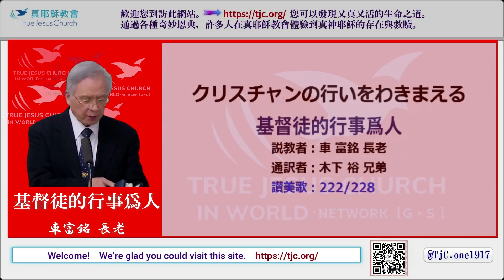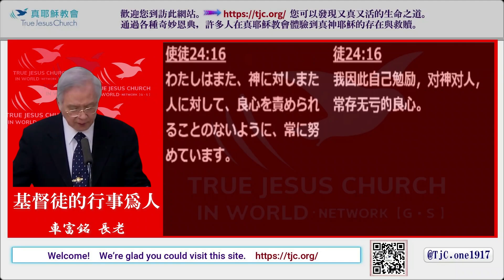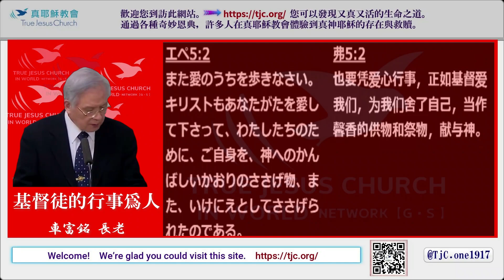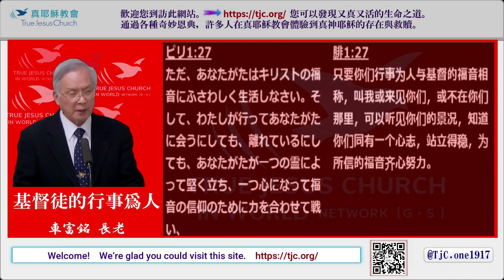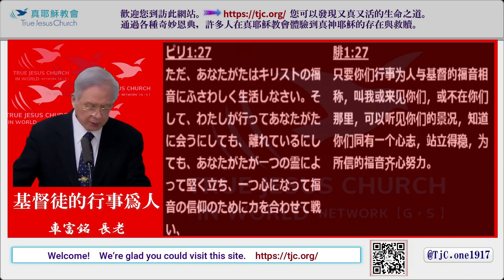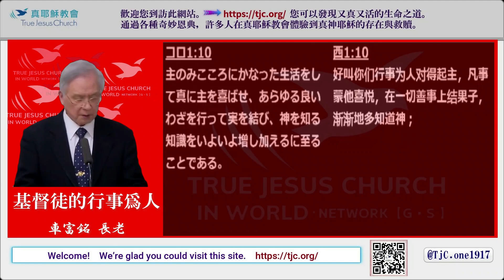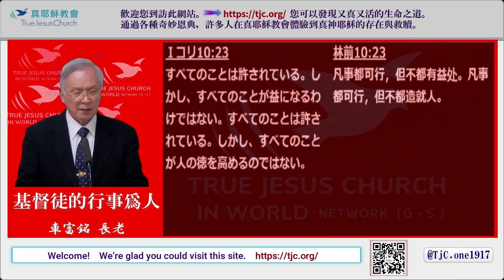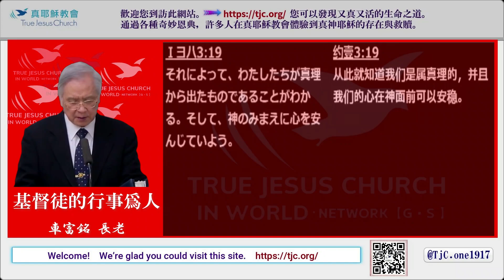【年末年始勉勵證道】基督徒的行事爲人～車富銘 長老